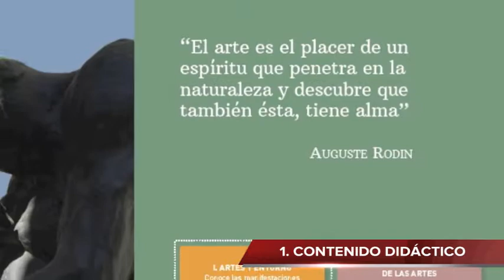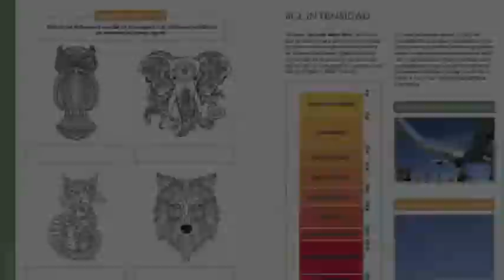Somos Artes Visuales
Somos Artes Visuales es una serie de tres libros didácticos de Educación Básica para nivel secundaria.